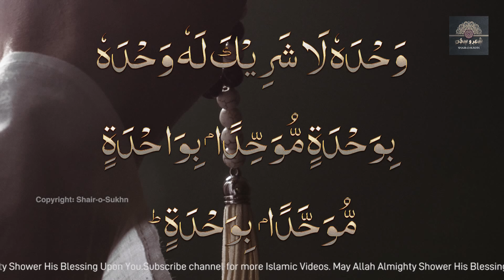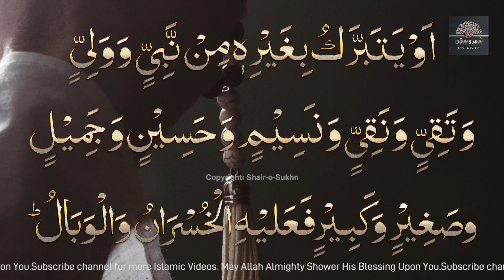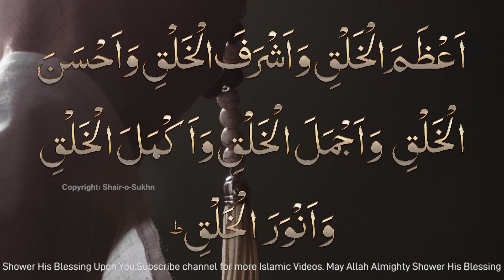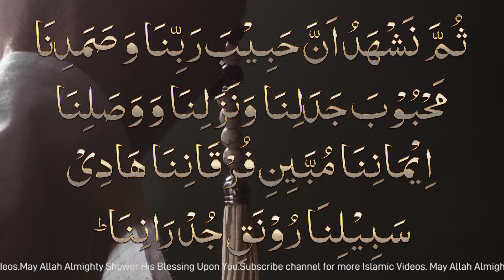Wala Jalada Balada | TikTok Viral Video Wala Jalada Balada | Khutba Beautiful Voice.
Khutba by  Attaullah Shah Bukhari

Hear this heart warming viral khutba and share it with others.